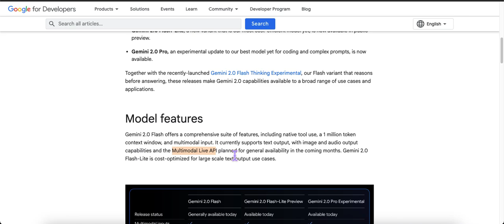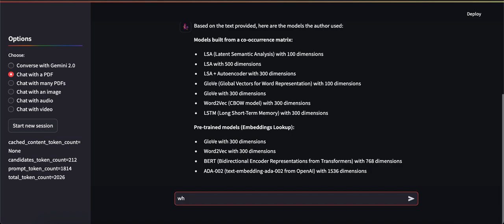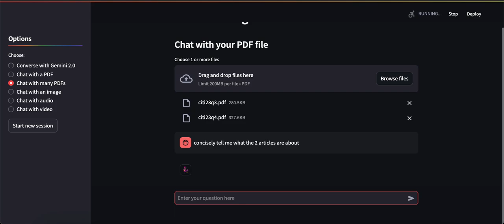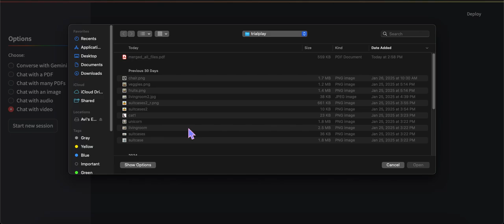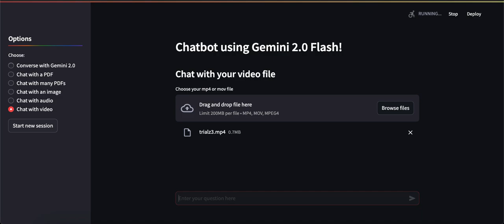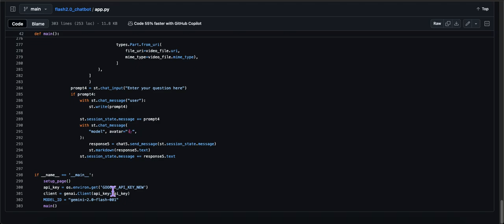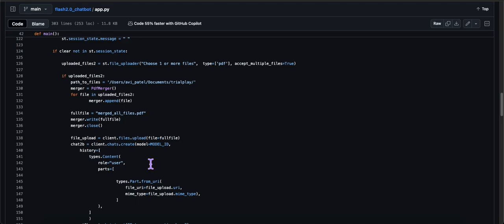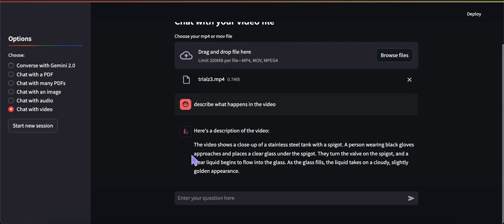Build your own Chatbot with Gemini 2.0 & Streamlit! Use text, image, audio or video as input!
In the video, we explore the multimodal power of Gemini 2.0 Flash with a conversational chatbot I built with Streamlit.
Chatbot is designed to directly ask questions of Gemini, or upload a pdf/image/audio/video file and ask questions about those files.
With Gemini 2.0, FORGET RAG!  Large context window plus mixture of expert architecture makes this a great model.